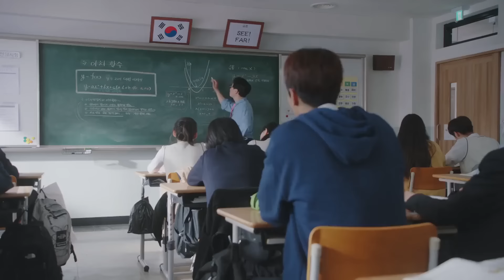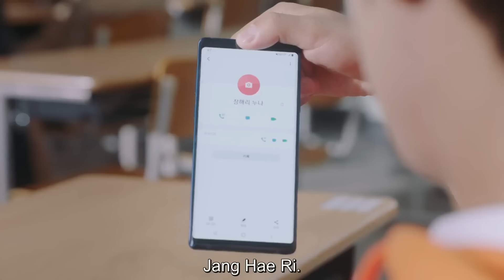Love Revolution(2020)EP 5